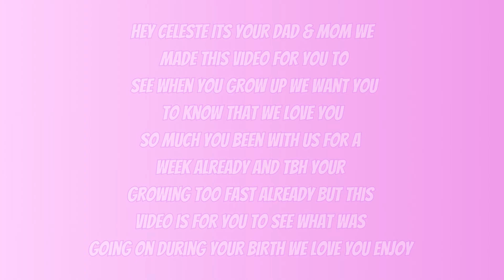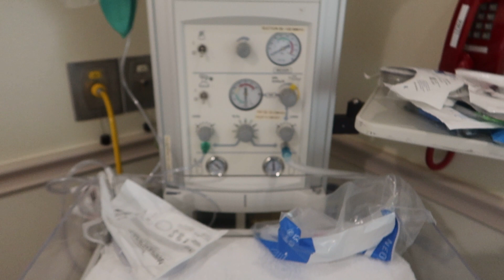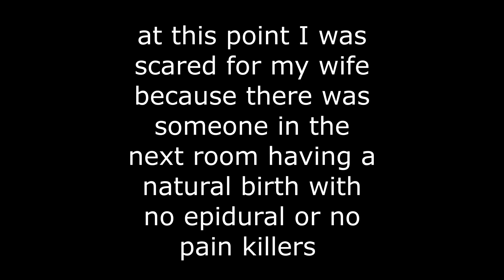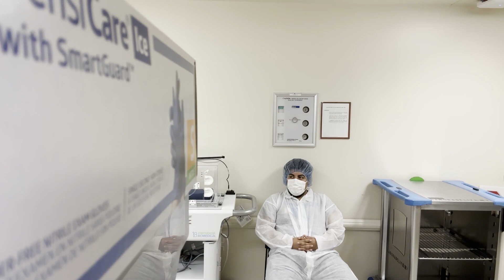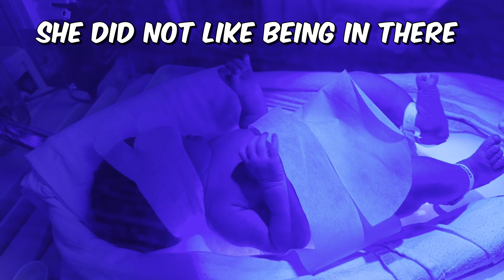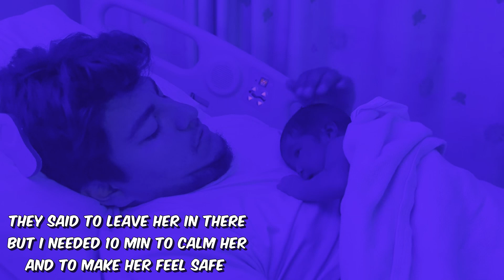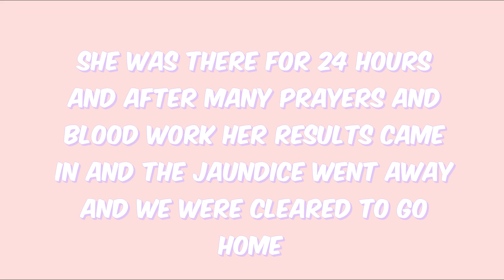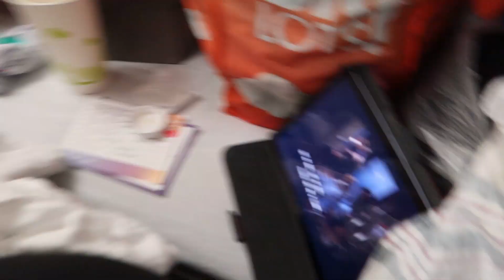WELCOME TO THE WORLD...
CELESTE KHALEESI DIAZ DIAZ ,  JUST LETTING YOU KNOW I LOVE YOU YOUR MOM LOVES YOU YOUR GRANDPARENTS LOVE YOU YOUR FAMILY LOVES YOU WELCOME AND CANT WAIT TILL YOU SEE THIS VIDEO AND UNDERSTAND ONE DAY LOVE YOU 3000.